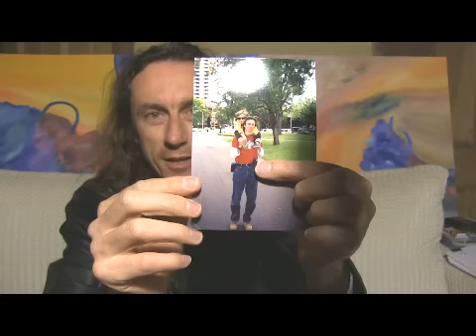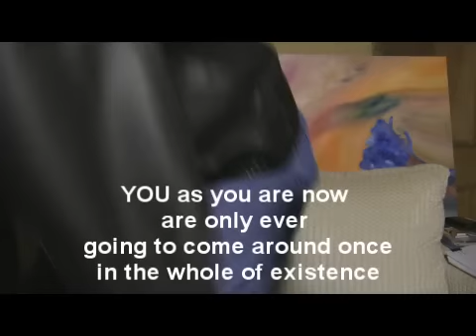Advice for Young People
This is a video I made a few months ago aimed at helping young people to deal with the turbulence of growing older.

If you are a young person who is feeling alone, feeling like no one understands you, feel like giving up or you feel like taking your life - this might be a video that can help you to feel better about your life. Or perhaps you are a young person just trying to find your way. This video might help you to make sense of where you are going.

I am not an expert, although I am a qualified Social Worker and I have spent more than a decade working with children and families. More importantly, I was a young person myself once, who struggled to face each day and to feel good about my life. I know what darkness, confusion, despair and desperation feel like.

So here I share with you what I have learned about how to have a happy and content life.

Although this video is aimed at people 10-25 years of age (probably it will resonate best with people 18-20), what I have to say is equally relevant to most people.

If you are suffering greatly or considering suicide, please do not hesitate to reach out to someone who will listen to you. Start with Google. A friendly voice is only a keyboard away !

If this video helps one person to turn their life around, it was worth it.

In coming videos I'll talk more about how to transform a life of suffering, into a life of great joy.

May all beings be free of suffering.

Bright.

PS. This video is not about suicide or suicide prevention but if you are feeling suicidal, you can find help here :

PSS. 'Scuse the dodgy music and attitude !